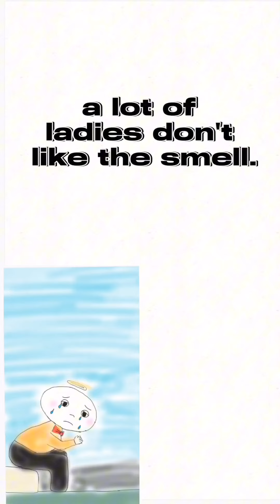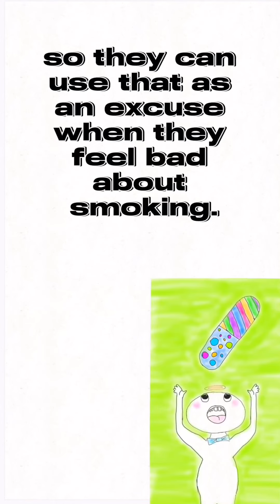don’t like weed?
if you don’t want to smoke weed, don’t.   anyone trying to really push you to smoke is probably trying to make their self feel better about their smoking❤️